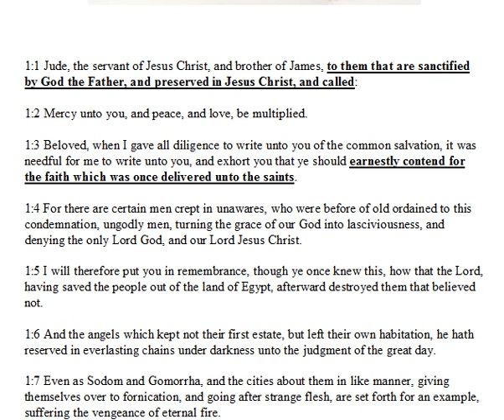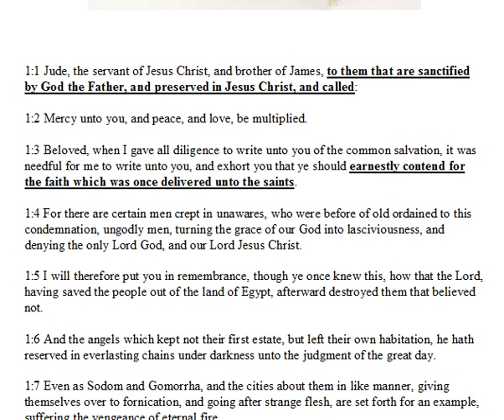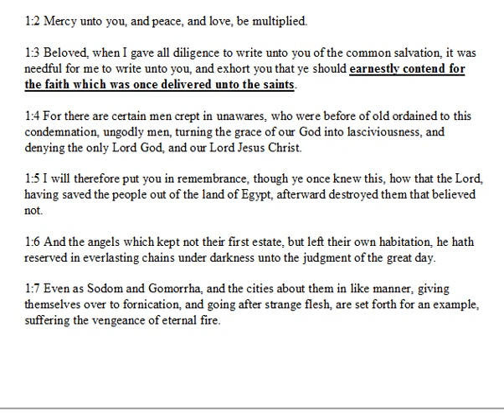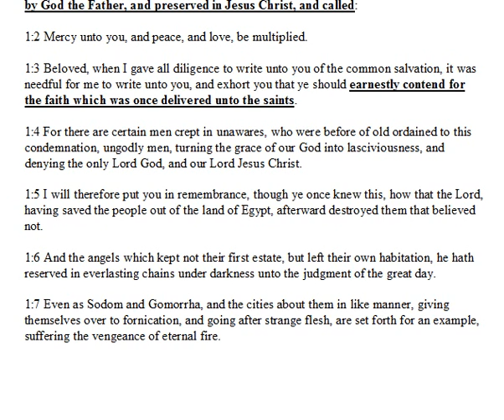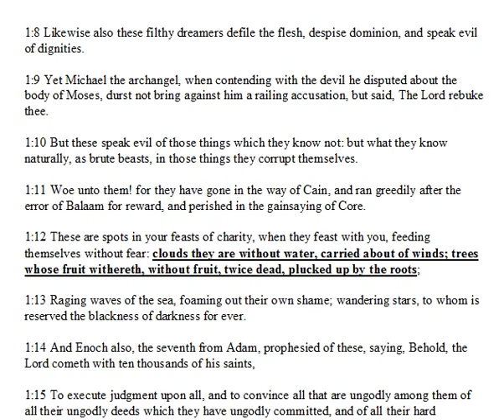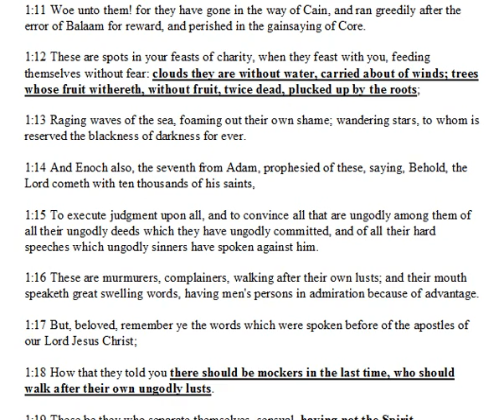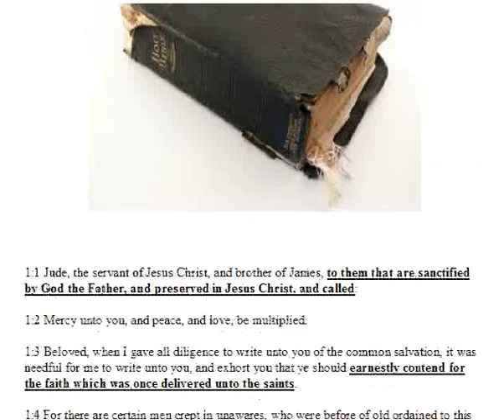Jude.wmv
a daily bible reading and discussion from the King James version of the bible